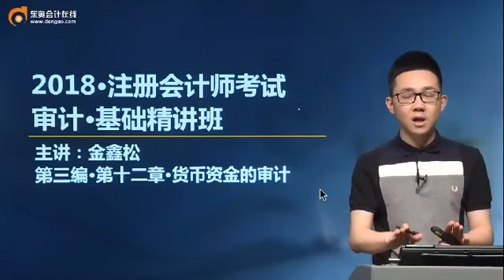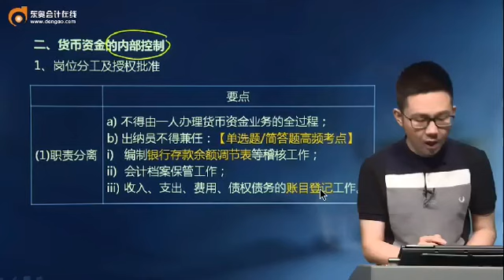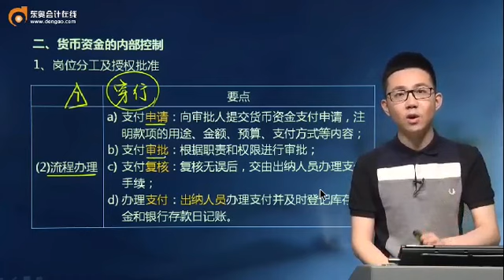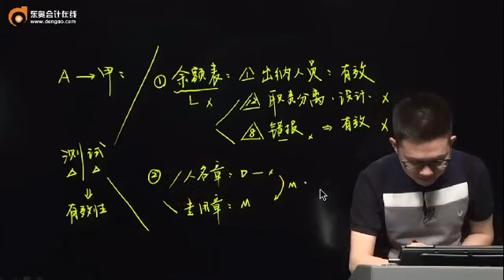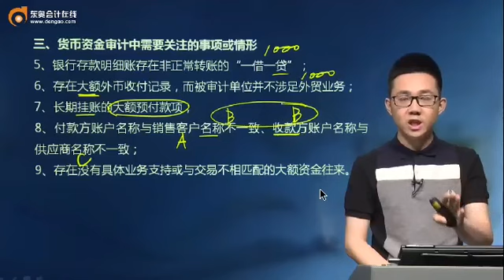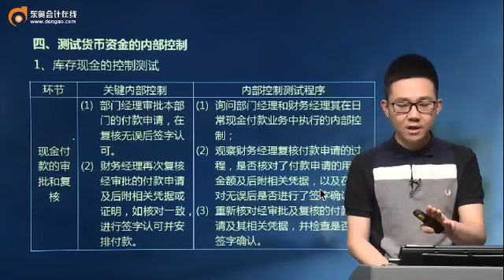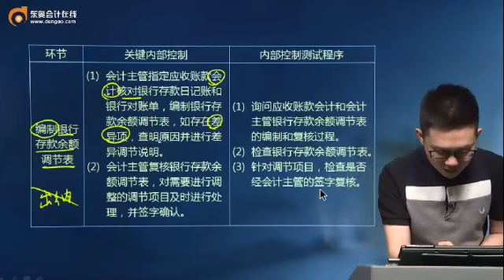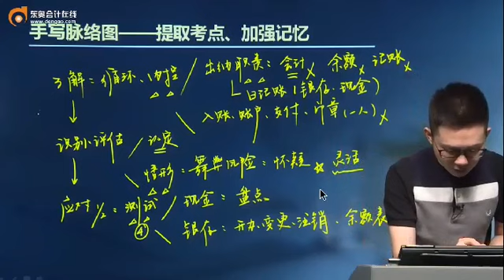18zksj jxxjc 054 1201